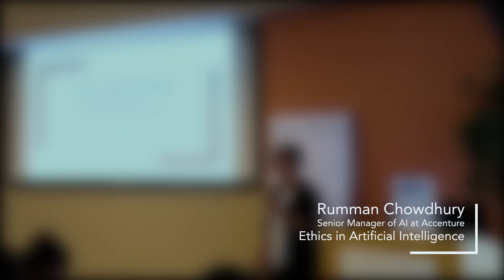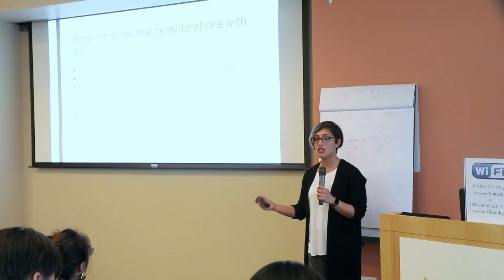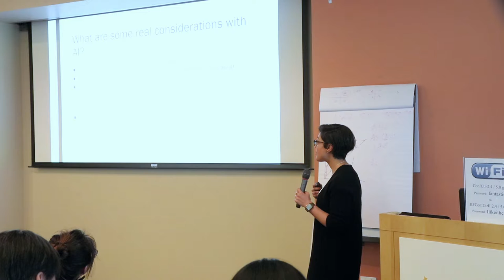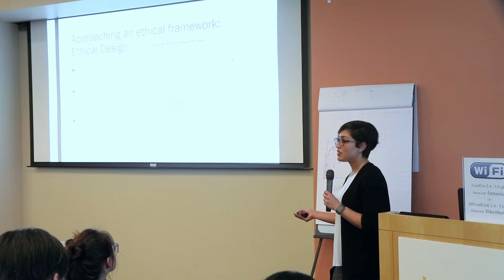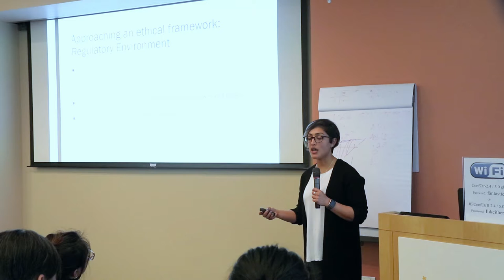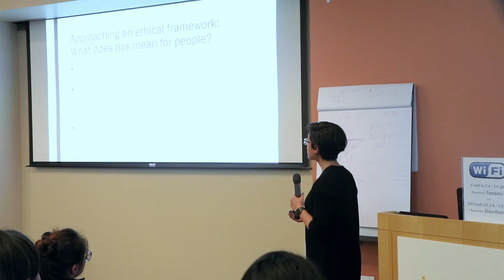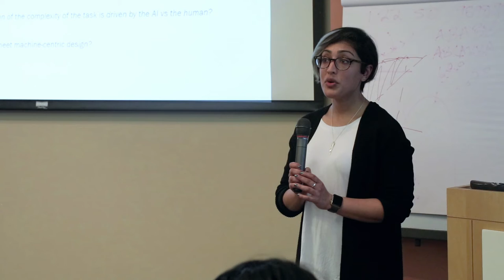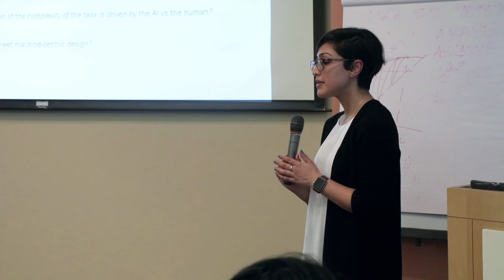Ethics in Artificial Intelligence with Rumman Chowdhury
Demystifying Deep Learning & AI Workshop February 4th-5th, 2017

Rumman Chowdhury - Senior Manager of AI @ Accenture

Topic:
Ethics in Artificial Intelligence